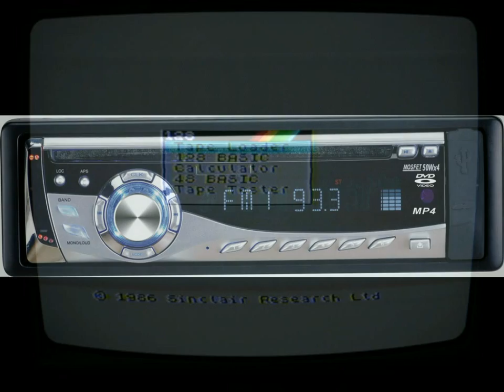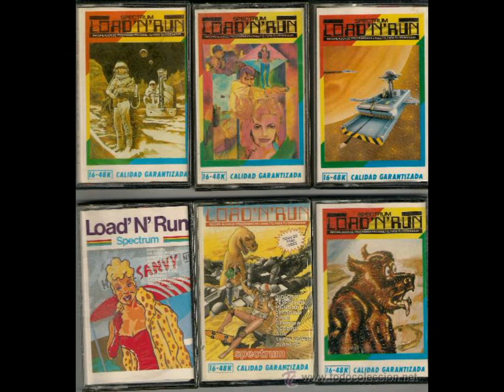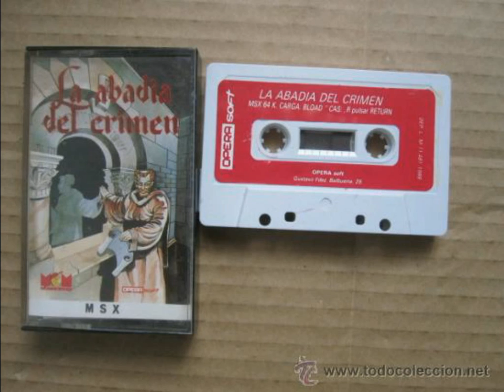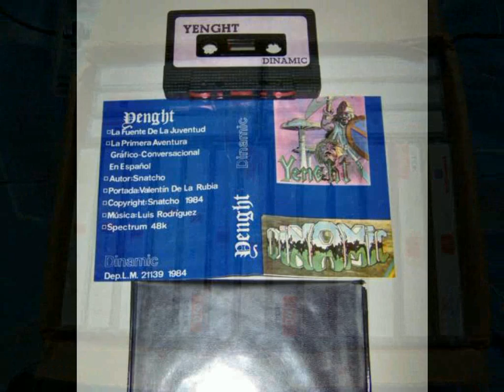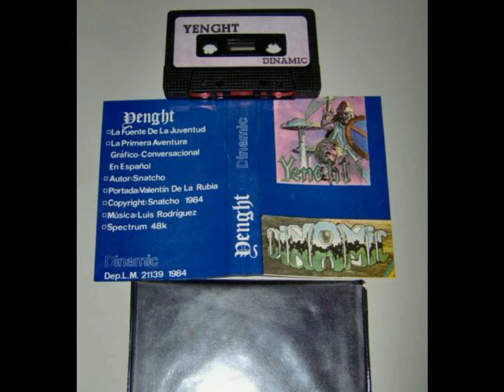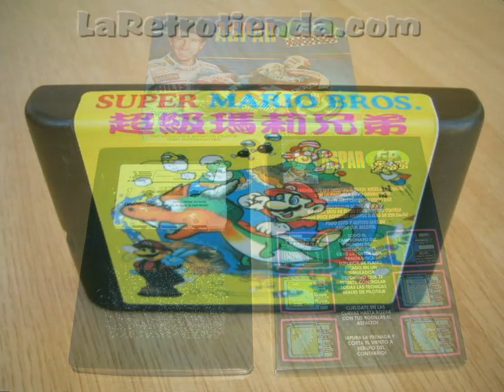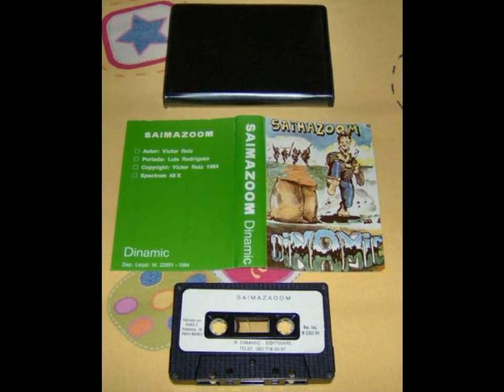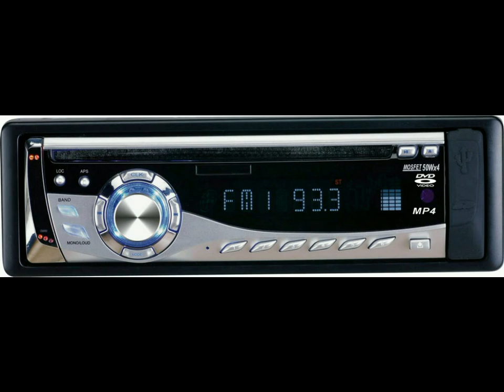Radioblog con Gabbers - "Copias Pirata/artesanales como originales + coleccionismo + Especulación"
Interesante y amena charla que tuve con el amigo Gabbers hace más de una semana y que por fin he podido subir . Empezamos a hablar de algo que ha traido cola y que se duscubrió hace cosa de 3 años, "señores" que vendian los primeros grandes clásicos de Dinamic para zx como si de originales se tratase (a precio elevado) pronto descubrieron en varios foros de otras conocidas webs que se trataba de copias "artesanales" y que de originales tenían más bien poco .Logicamente, no vamos a dar nombres de esos supuestos piratas ya que aquí no le vamos a dar publicidad de ninguna clase, más bien todo lo contrario. Según avanza esta interesante charla, o podcast , se mezclan otros temas que tienen mucho que ver con el asunto, El coleccionismo y la maldita especulación, que a dia de hoy está más que presente por desgracia..tambien nombramos otras anécdotas curiosas..Deciros que como esto llega casi a la hora y viene a ser lo más largo que he subido hasta la fecha en mi canal, pondré una "segunda parte" proximamente mostrando lo que venimos comentando, como detectar estas supuestas copias falsas con un equipo de audio adecuado..No perderos este especial y antes de decir cualquier barbaridad, mejor escuchais hasta el final , tampoco es que nos hagamos los expertos, para nada oiga! ;-)

**El mixset de trance que se oye de fondo lo mezclé yo mismo, aquí lo teneis completo